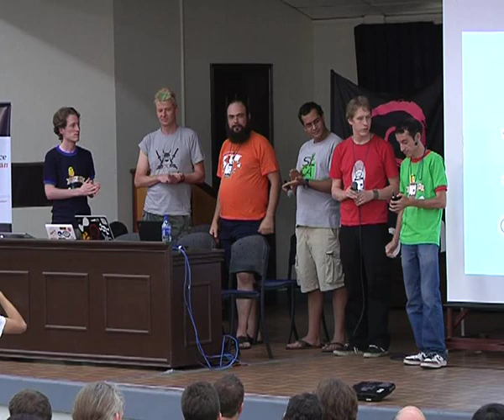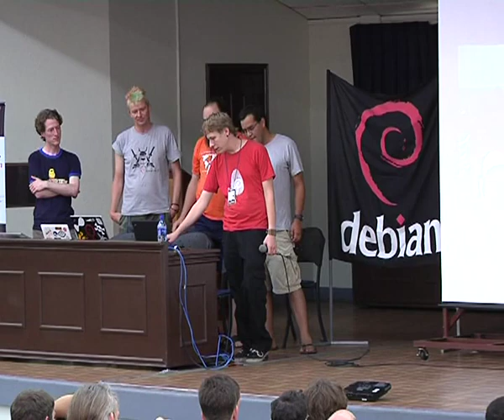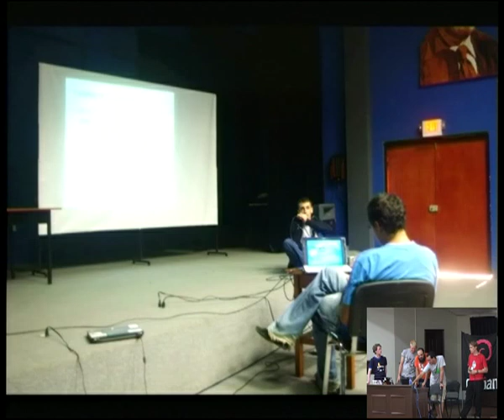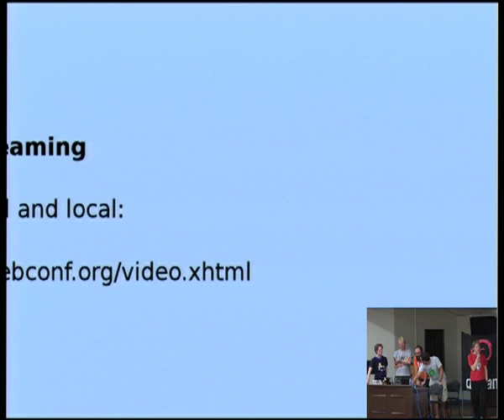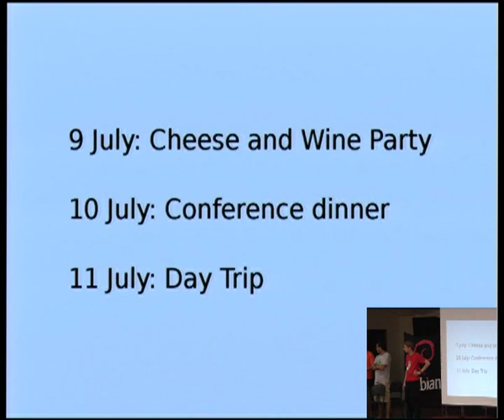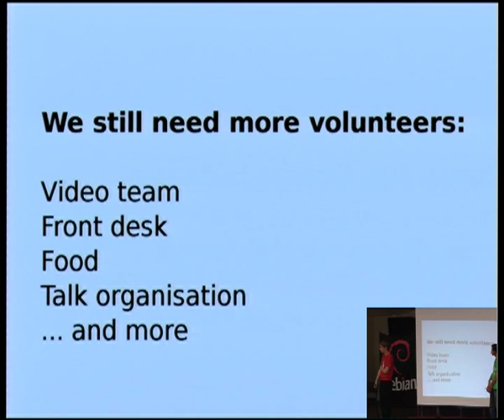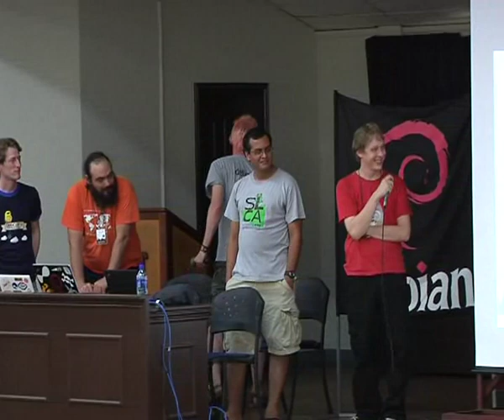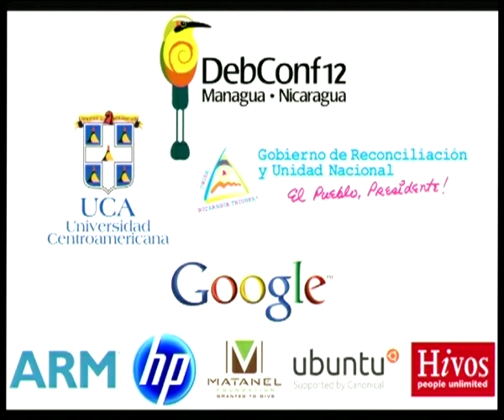Welcome on board!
by Felix Delattre
by Leandro Gómez
by Norman Garcia Aguilar
by Gunnar Wolf Iszaevich

Room: Aula Magna
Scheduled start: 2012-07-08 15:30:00